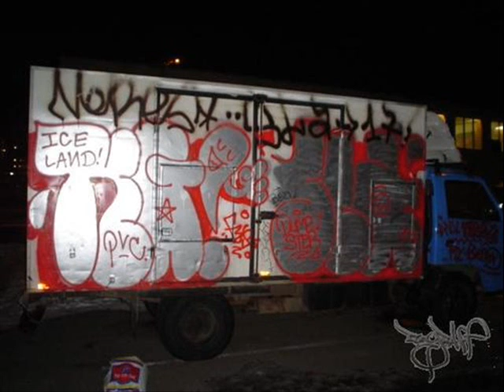atmosphere - body pillow